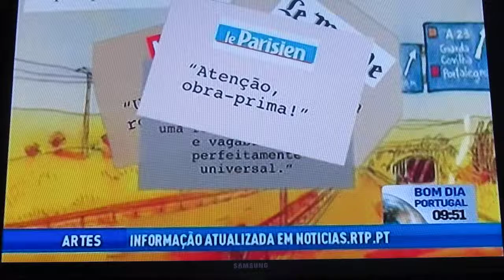Cyril Pedrosa, criador de banda desenhada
Cyril Pedrosa, né le 22 novembre 1972 à Poitiers, est un dessinateur, coloriste et scénariste de bande dessinée français.

Né le 22 novembre 1972 à Poitiers, Cyril Pedrosa décide de devenir dessinateur dès l'adolescence. Il étudie le dessin animé à l'école des Gobelins, puis fait ses armes aux studios d'animation français de Disney, travaillant comme intervalliste puis assistant animateur. Il y travaille notamment sur Le Bossu de Notre-Dame et Hercule. De son passage par l'animation, il gardera un style graphique dynamique, efficace et pertinent.

À la suite de sa rencontre avec David Chauvel, il se lance en 1998 dans la bande dessinée avec la série Ring Circus, qu'il dessine et met en couleurs. Une deuxième série suit, Les Aventures spatio-temporelles de Shaolin Moussaka. En 2006, Cyril Pedrosa crée seul un one-shot, Les Cœurs solitaires et, un deuxième en 2007, Trois ombres. Il participe au fanzine Le Goinfre. Il participait avec Cassinelli et Holbé à un site de bandes dessinées gratuit (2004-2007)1. Depuis 2008, il publie chez Fluide glacial une auto-biographie romancée (et très centrée sur son amour-haine pour la boboitude et le mouvement bio).